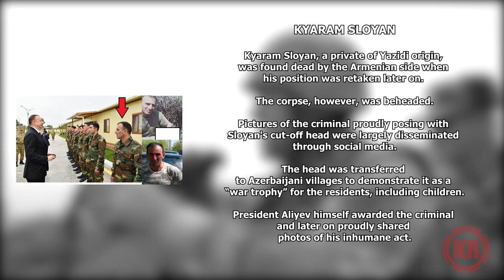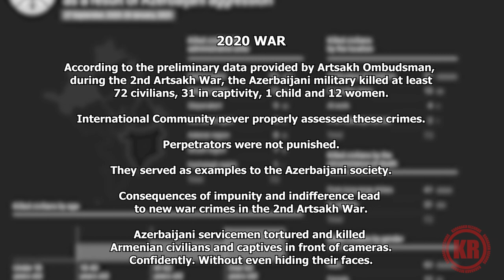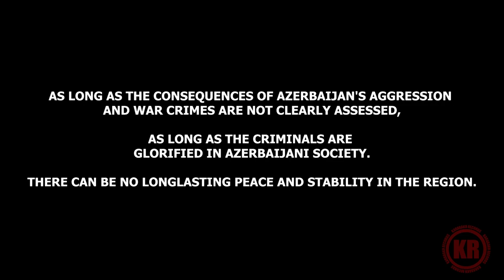State of war crimes: Azerbaijan against humanity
Early in the morning of April 2, 2016, Azerbaijan launched a large-scale offensive along the entire line of contact between Artsakh and Azerbaijan. This offensive which later became known as April War was the largest and bloodiest breach of the ceasefire agreement signed in 1994. Despite the fact that active combat operations lasted till April 5, Azerbaijani servicemen committed a large number of various war crimes. 5 years later we are facing a new reality - the aftermath of a new war launched by Azerbaijan with even more cases of war crimes.

Aliyev regime leads a special Armenophobia policy, especially against the Armenians of Artsakh, meanwhile brainwashing the society, including children from a very young age who end up growing up with hatred. Ilham Aliyev himself paves a way for a new escalation and war crimes in the future even by his aggressive speeches full of territorial claims regarding the Republic of Armenia.

As long as the consequences of Azerbaijan's aggression and war crimes are not clearly assessed, and as long as the criminals are glorified in Azerbaijani society, long-lasting peace and stability in the region cannot be established and maintained.